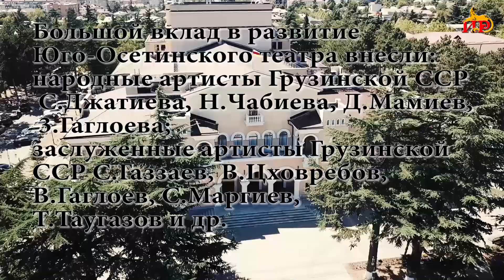Ролик на 20 сентября. Театр РЮО.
Мамиты Гри ӕмӕ Бестауты Юлияйы арӕзт роликтӕ.20.09.2022.